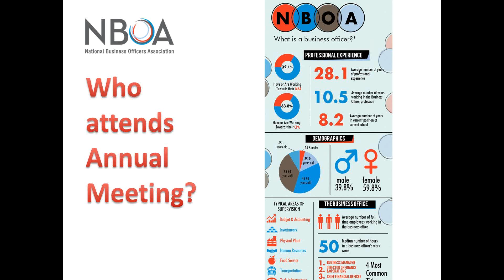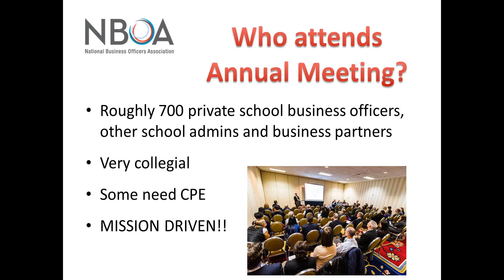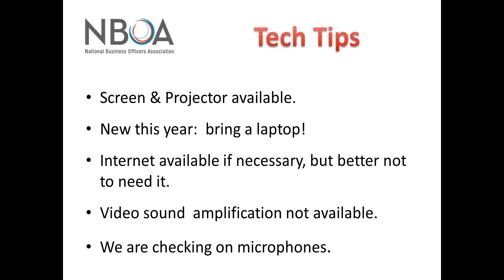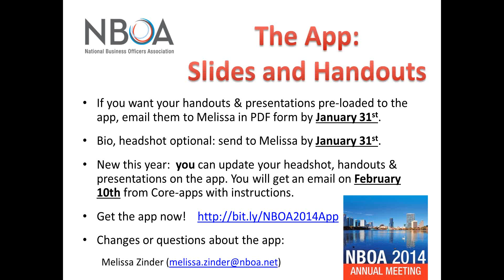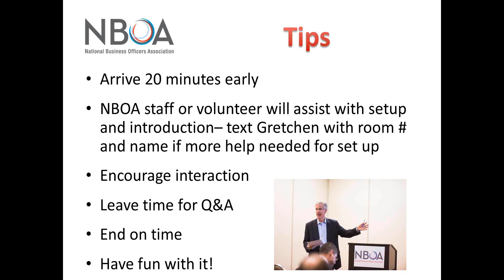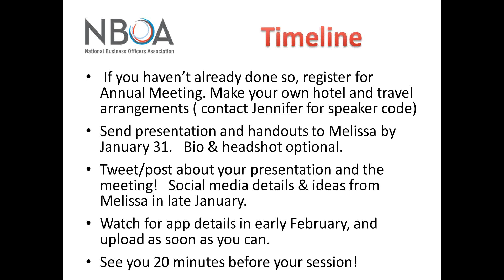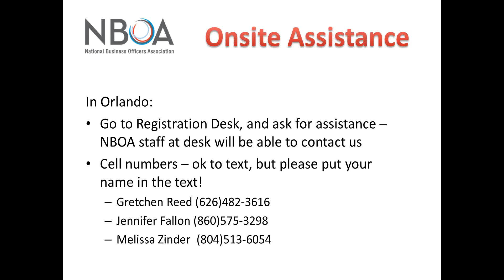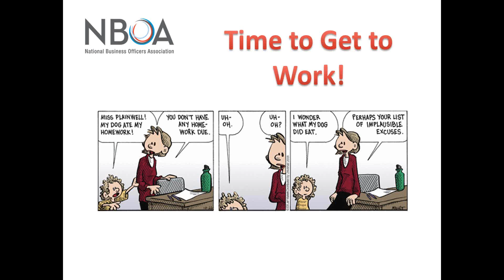Concurrent Session Speaker Instruction Webinar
Instructions for NBOA 2014 Annual Meeting Concurrent Session Speakers. Featuring Gretchen Reed, Jennifer Fallon & Melissa Zinder.